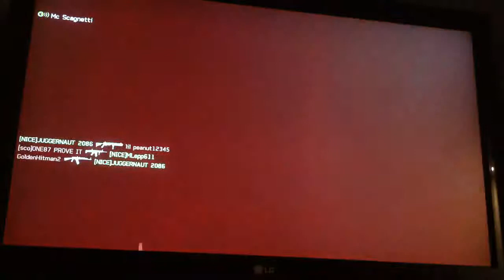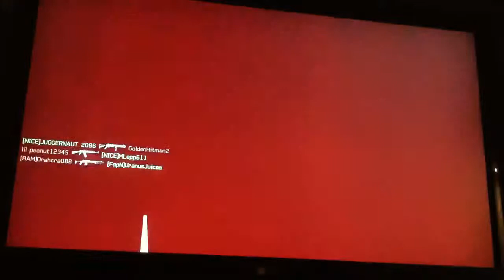NICE partied up